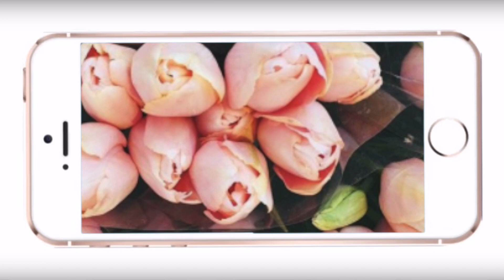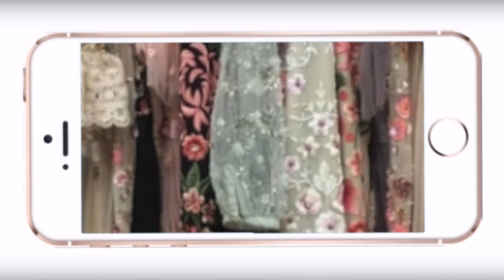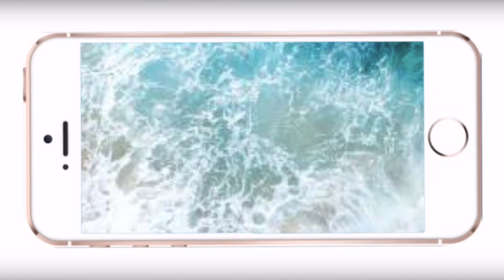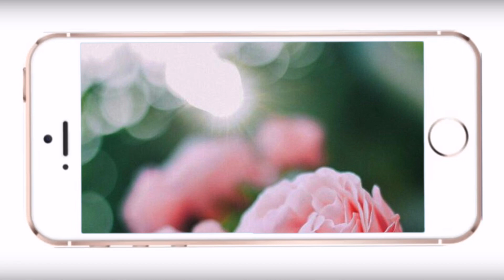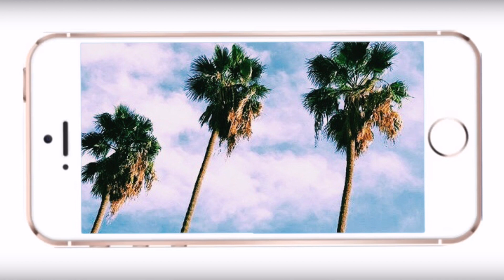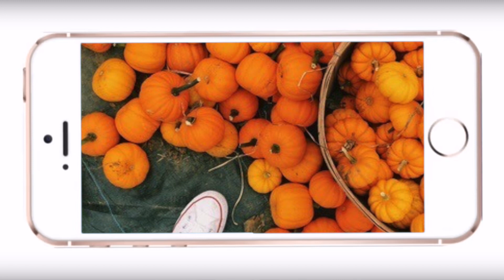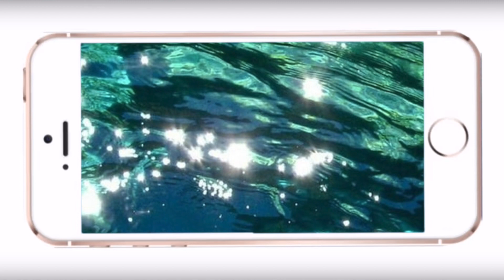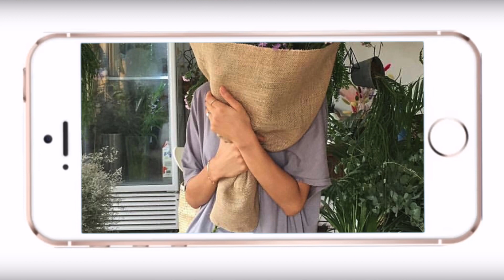100 Wallpapers For Your Phone 2018! | Courtney Graben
Hello! 💕

If you want you can donate a dollar or two to fund my diys or makeup videos! I don't expect anyone to donate money but if you want to it would be cool!

I'm going to playlist live!

About Me!
Name: Courtney Lauren Graben
Age: 17
Grade: 11

xoxo, Courtney